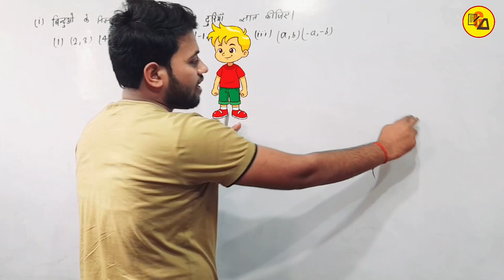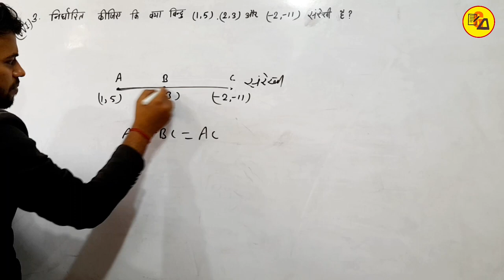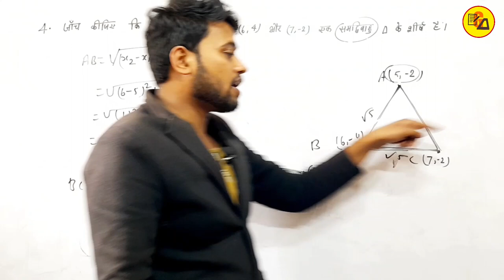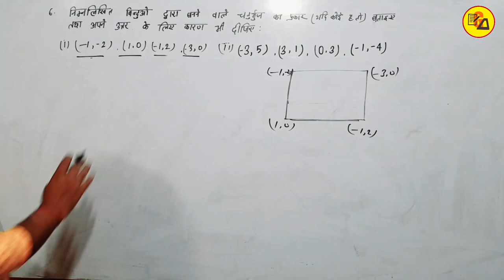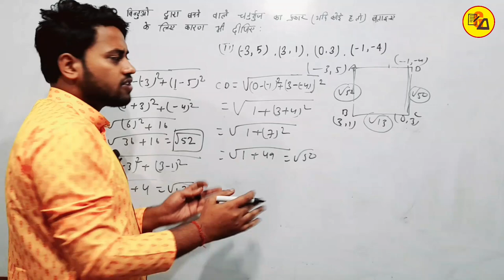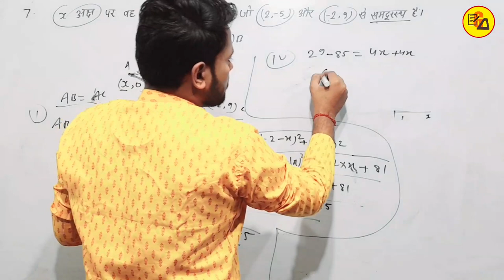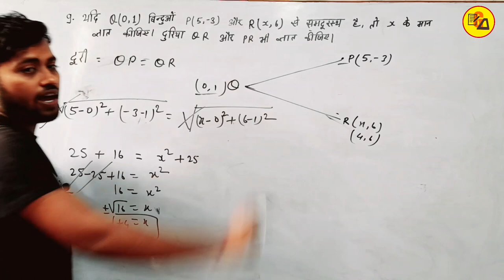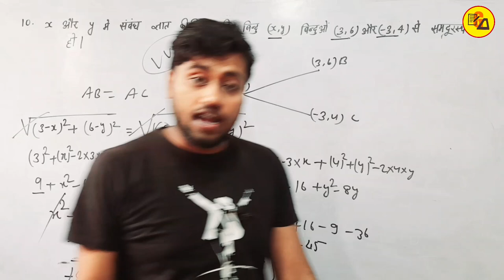NCERT Class 10 Maths Chapter 7||निर्देशांक ज्यामिति Ex. 7.1 Complete||Maths By Amit Sir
Best Wishes :-
इस वीडियो में कक्षा 10वीं के गणित से चैप्टर 7 अर्थात " निर्देशांक ज्यामिति से अभ्यास 7.1 से सभी प्रश्नों का हल करके बताया गया है जो आपके आने वाले वार्षिक एग्जाम के लिए बहुत ही ज्यादा महत्वपूर्ण साबित होने वाला है इसलिए इस वीडियो को अपने दोस्तों तक पहुंचाने की कोशिश करें ताकि सभी विद्यार्थी इसका फायदा उठा सकें l